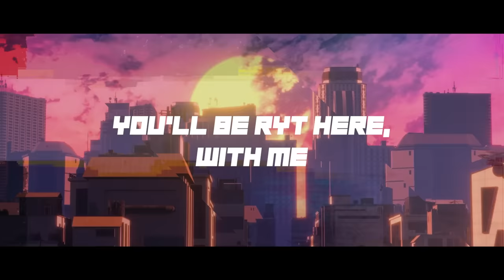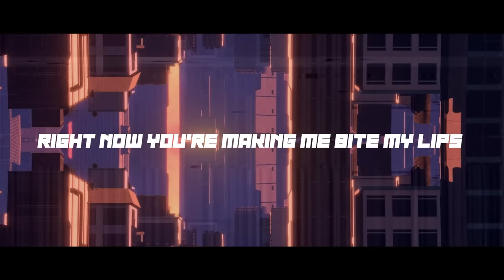Turn Me On - Noah Netto (ft. Cyborg)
Lyrics, Vocals, Composition  - Noah Netto
Beat Producer - Cyborg
Mixing and Mastering - Jibu
Visuals - David jr

Amazon music